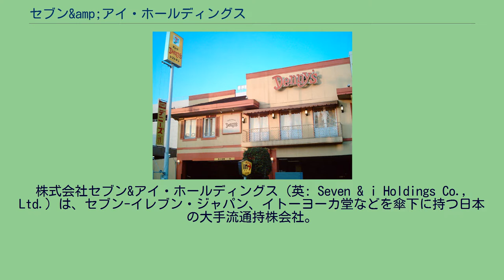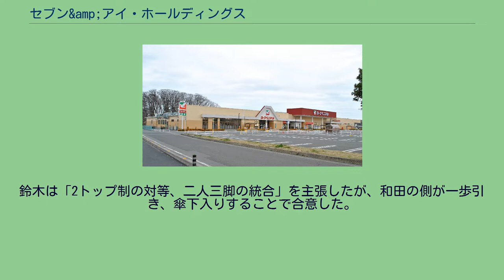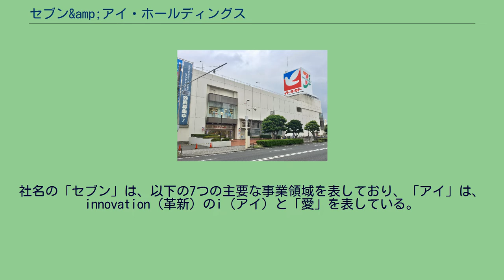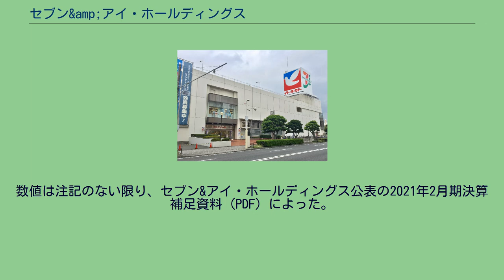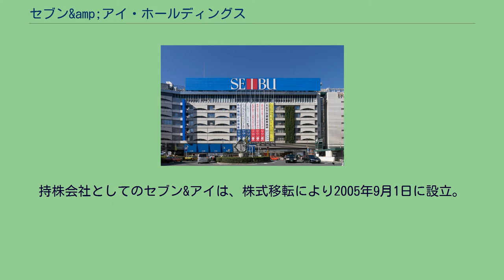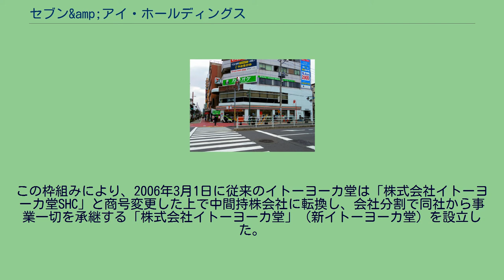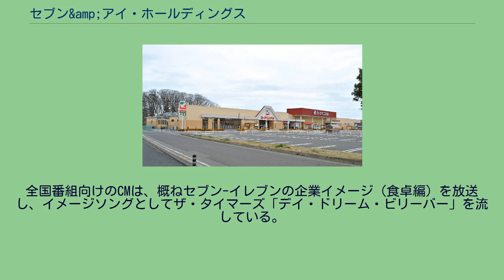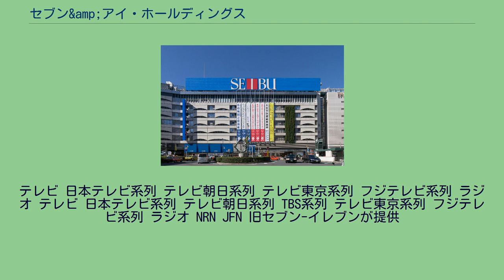セブン&amp;アイ・ホールディングス